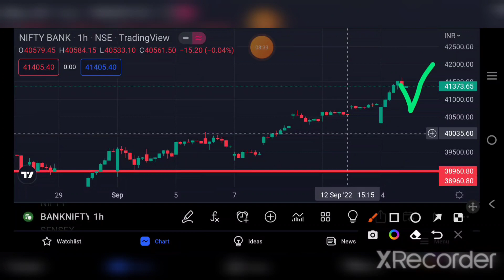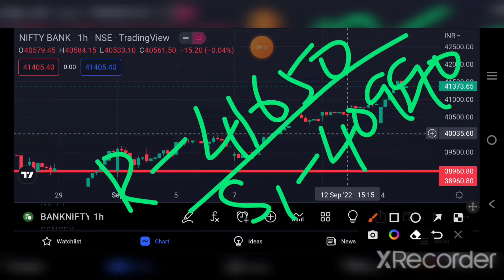BANKNIFTY PREDICTION FOR TOMORROW 15/09/22 | bankniftytomorrow | TAMIL STOCK ANALYSER